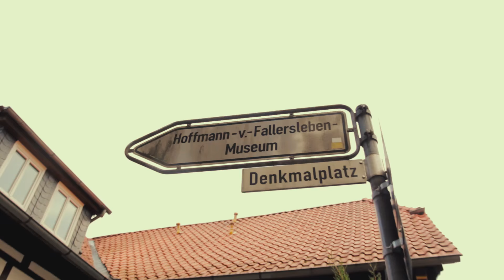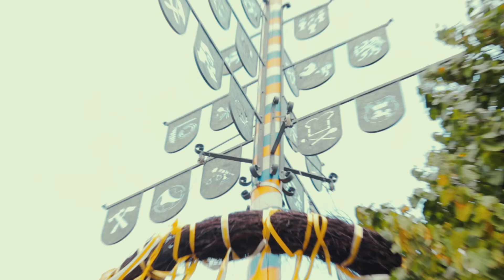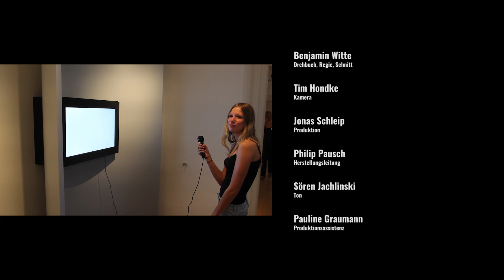Imagefilm Fallersleben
Seit Sommer 2014 produzierte die Klangtapete im Auftrag der Stadt Fallersleben einen Imagefilm. Nach über einem Jahr können Sie den fertigen Film hier nun sehen.

Der Film begleitet zwei Mädchen, die Fallersleben erkunden und dort Personen, Vereine und die vielen Facetten von Fallersleben kennenlernen.

Darsteller: Julia Matheis, Luisa Schreiber

Regie: Benjamin Witte | Kamera: Tim Hondke | Ton: Sören Jachlinski | Herstellungsleitung: Philip Pausch | Produktion: Jonas Schleip | Produktionsassistenz: Pauline Graumann